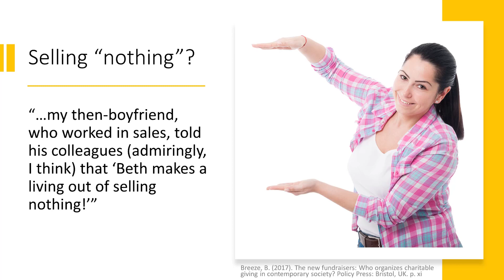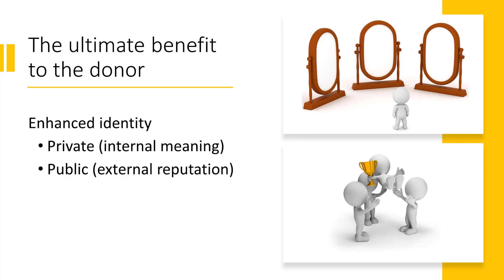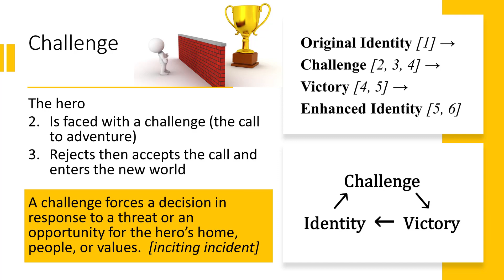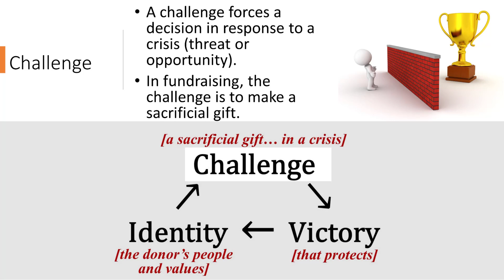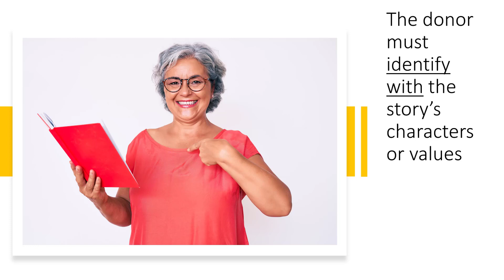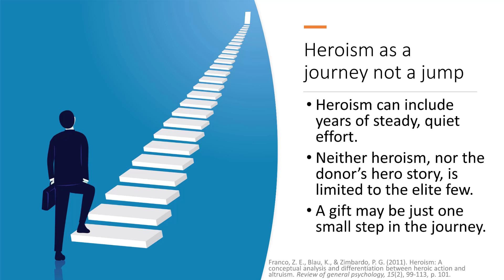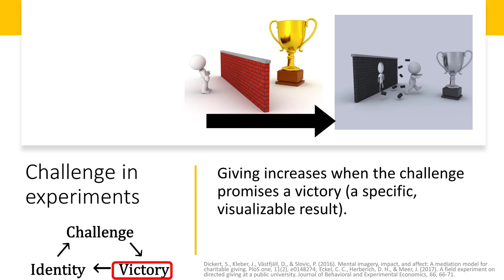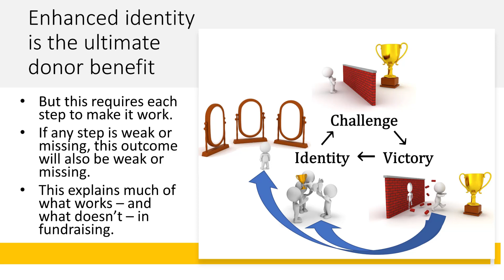What is fundraising sellling? (The Epic Fundraiser Introduction)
From "The Epic Fundraiser: Story Myth, Psychology, and the Universal Hero Story in Fundraising"

REFERENCES
Allison, S.T., Goethals, G. R, & Kramers, R. M. (2017). Setting the scene: The rise of heroism science. In S. T. Allison, G. R.
Andreoni, J. (1990). Impure altruism and donations to public goods: A theory of warm-glow giving. The Economic Journal, 100(401), 464-477.
Goethals, & R. M. Kramer (Eds.), Handbook of heroism and heroic leadership (pp. 1-16). Routledge. p. 1
Bekkers, R. (2010). George gives to Geology Jane: The name letter effect and incidental similarity cues in fundraising. International Journal of Nonprofit and Voluntary Sector Marketing, 15(2), 172-180.
Ben-Ner, A., McCall, B. P., Stephane, M., & Wang, H. (2009). Identity and in-group/out-group differentiation in work and giving behaviors: Experimental evidence. Journal of Economic Behavior & Organization, 72(1), 153-170. Breeze, B. (2017). The new fundraisers: Who organizes charitable giving in contemporary society? Policy Press. p. xi
Campbell, J. (1949/2004). The hero with a thousand faces (commemorative ed.). Princeton University Press. p. 1, 28.
Castillo, M., Petrie, R., & Wardell, C. (2014). Journal of Public Economics, 114, 29-35.
Crumpler, H., & Grossman, P. J. (2008). An experimental test of warm glow giving. Journal of Public Economics, 92(5-6), 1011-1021.
Erlandsson, A., Björklund, F., & Bäckström, M. (2014). Perceived utility (not sympathy) mediates the proportion dominance effect in helping decisions. Journal of Behavioral Decision Making, 27(1), 37-47
Franco, Z. E., Blau, K., & Zimbardo, P. G. (2011). Heroism: A conceptual analysis and differentiation between heroic action and altruism. Review of General Psychology, 15(2), 99-113
Guéguen, N. & Lamy, L. (2011). The effect of the word “love” on compliance to a request for humanitarian aid: An evaluation in a field setting. Social Influence, 6(4), 249-258
Harbaugh, W. T. (1998). The prestige motive for making charitable transfers. The American Economic Review, 88(2), 277-282.
Harbaugh, W. T. (1998). What do donations buy?: A model of philanthropy based on prestige and warm glow. Journal of Public Economics, 67(2), 269-284.
James III, R. N. (2015). The family tribute in charitable bequest giving: An experimental test of the effect of reminders on giving intentions. Nonprofit Management and Leadership, 26(1), 73-89.
James, R. N. (2016). Phrasing the charitable bequest inquiry. VOLUNTAS: International Journal of Voluntary and Nonprofit Organizations, 27(2), 998-1011.
James, R. N. (2018). International Review on Public and Nonprofit Marketing, 15(3), 393-411
James, R. N., III. (2019). Using donor images in marketing complex charitable financial planning instruments: An experimental test with charitable gift annuities. Journal of Personal Finance. 18(1), 65-74.
James III, R. N., & O’Boyle, M. W. (2014). Charitable estate planning as visualized autobiography: An fMRI study of its neural correlates. Nonprofit and Voluntary Sector Quarterly, 43(2), 355-373
Kinsella, E. L., Ritchie, T. D., & Igou, E. R. (2015). Lay perspectives on the social and psychological functions of heroes. Frontiers in Psychology, 6(130), 1-12. doi: 10.3389/fpsyg.2015.00130.
Meer, J., & Rosen, H. S. (2011). The ABCs of charitable solicitation. Journal of Public Economics, 95(5-6), 363-371
Peasley, M. C., Coleman, J. T., & Royne, M. B. (2018). Charitable motivations: the role of prestige and identification. The Service Industries Journal, 38(5-6), 265-281.
Routley, C. J. (2011). Leaving a charitable legacy: Social influence, the self and symbolic immortality (Unpublished doctoral dissertation). University of the West of England, Bristol, UK, p. 220.
Shang, J., Reed, A., Sargeant, A., & Carpenter, K. (2020). Journal of Marketing Research, 57(2), 375-393.
Shariff, A. F. & Norenzayan, A. (2007). God is watching you: Priming god concepts increases prosocial behavior in an anonymous economic game. Psychological Science, 18(9), 803-809.
Small, D. A., Loewenstein, G., & Slovic, P. (2007). Sympathy and callousness: The impact of deliberative thought on donations to identifiable and statistical victims. Organizational Behavior and Human Decision Processes, 102(2), 143-153.
Tian, Y., & Konrath, S. (2021). The effects of similarity on charitable giving in donor–donor dyads: A systematic literature review. VOLUNTAS: International Journal of Voluntary and Nonprofit Organizations, 1-24,
Yörük, B. K. (2009). How responsive are charitable donors to requests to give? Journal of Public Economics, 93(9-10), 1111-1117